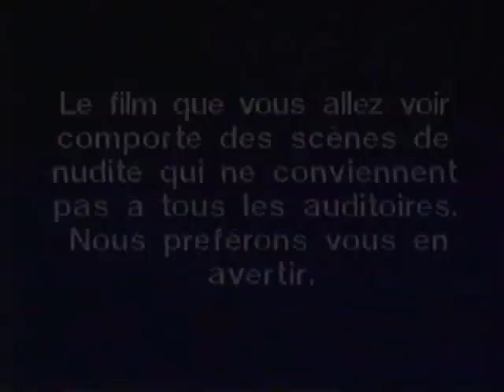1990 TQS Bleu Nuit Avertissement